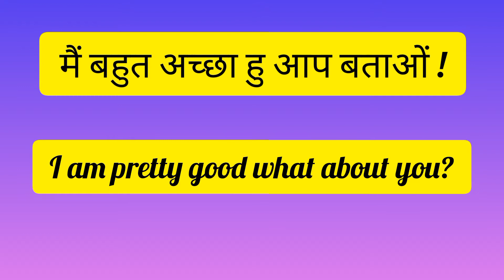commonly use sentences in real life Hindi to English conversion